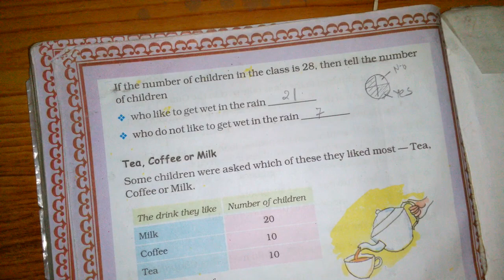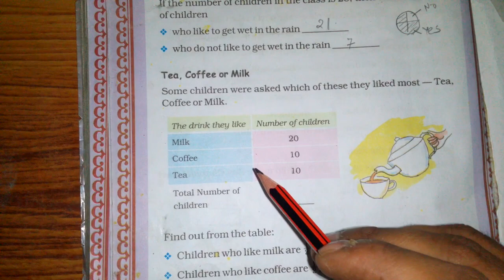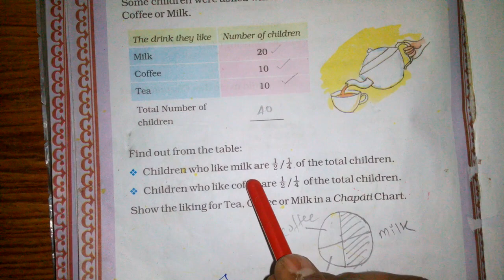Chapter 14 Smart Charts (Tea, Coffee Or Milk) | Grade 4 Mathematics | NCERT | CBSE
Charting your way - Tea Coffee or Milk..